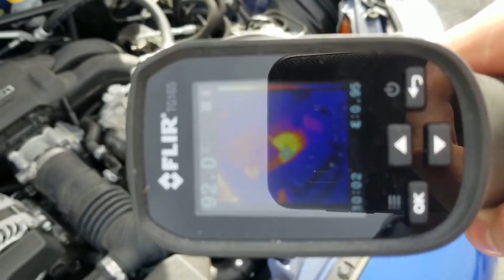2020.01.19 Laguna Seca - Stock Subaru BRZ Hot Lap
Second Track Day in the 86. Brought the FLIR to monitor tire, brake, and engine temperatures - recorded some of the readings after one of the sessions. Best lap time: 2:04